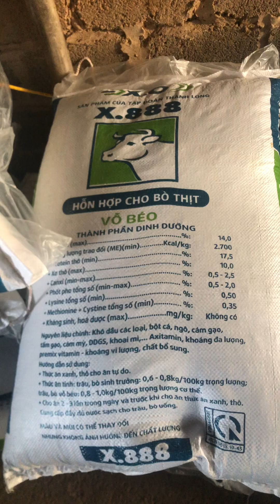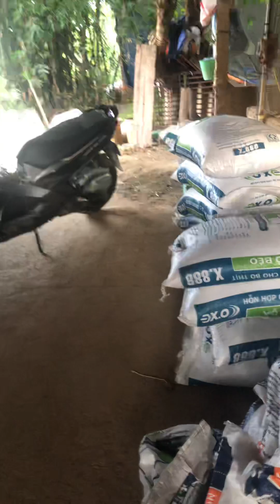Phúc cám xin trân trọng giới thiệu với mọi người: TRANG TRẠI CHĂN NUÔI BÒ SỮA. Dùng sản phẩm X888.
X888: Một siêu phẩm vỗ béo cho Bò
Phù hợp với tất cả các giống Bò của địa phương: Bò đỏ, bò 3B, bò sữa gột!
Giá cả hợp lý nhất!
Mọi người ai cần có thể để lại phần bình luận cho Phúc nhé!
Cám ơn mọi người đã SUB và like Kênh nhé!